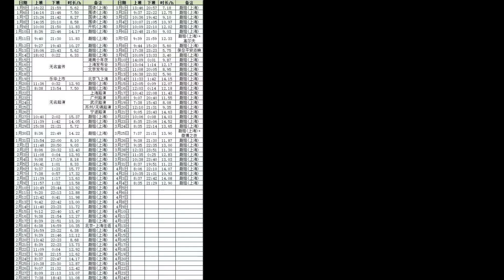俩宝百病不侵【0805博肖1005szd】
➤我的cp天下第一甜 博君一肖 王一博肖战 俩宝百病不侵